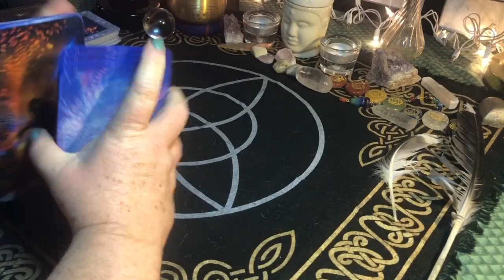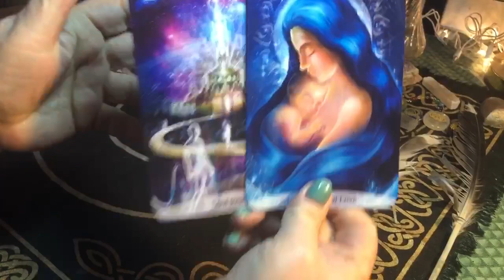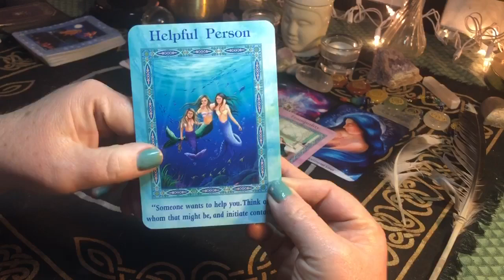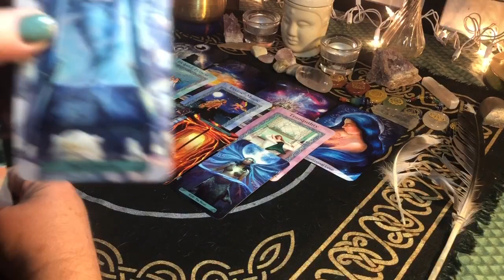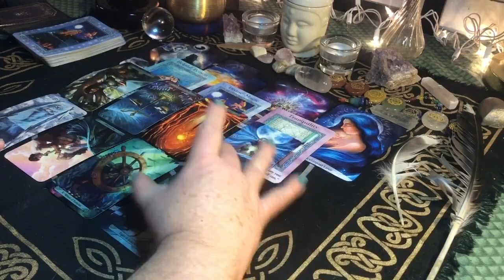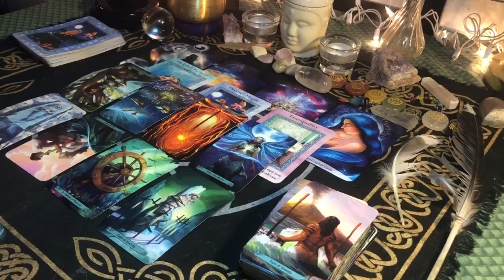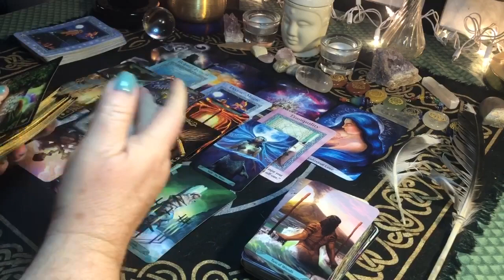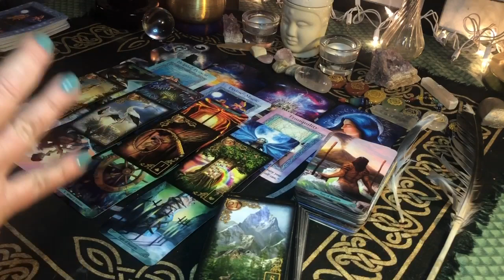DAILY TAROT READING 🌟 Moving away from lower vibrational energy 🌟 March 16, 2020